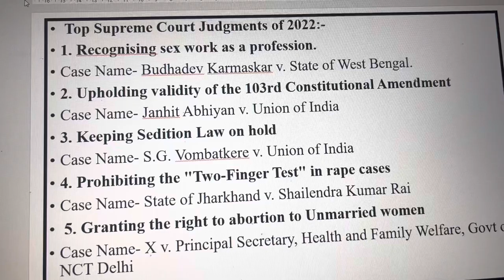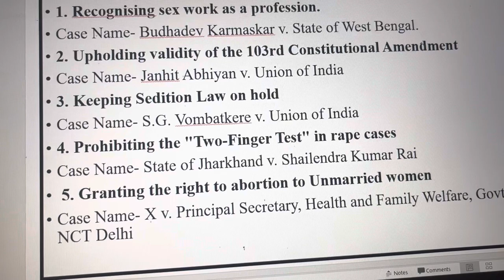Top Supreme Court judgments of 2022 important for AAP interview.